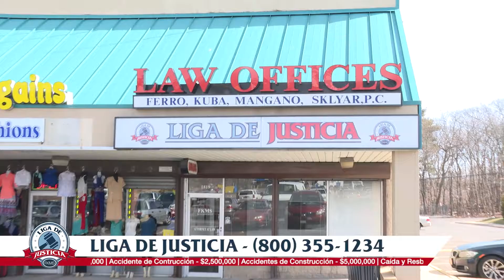ASTRID CORDOBA- ADICTIVO RESCATE DE HOY #12